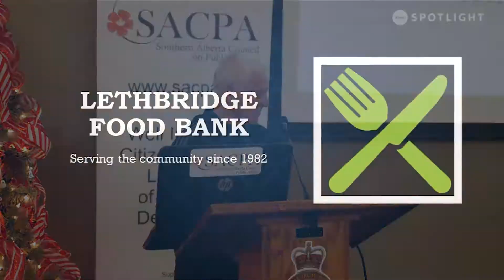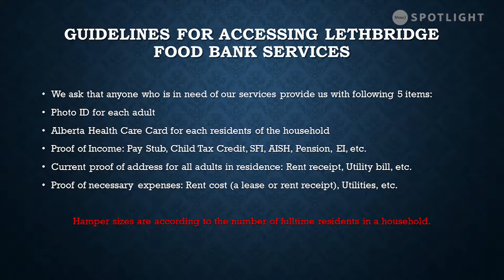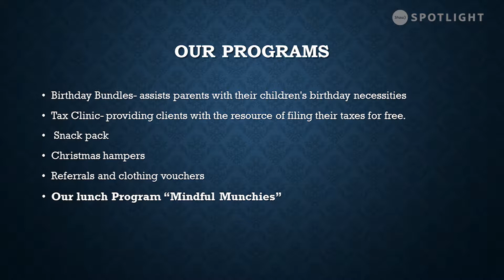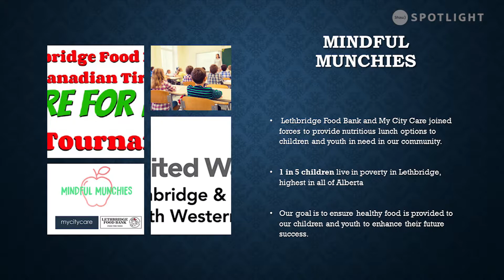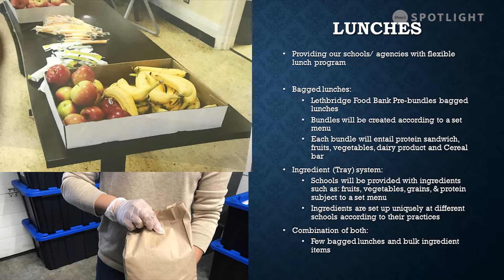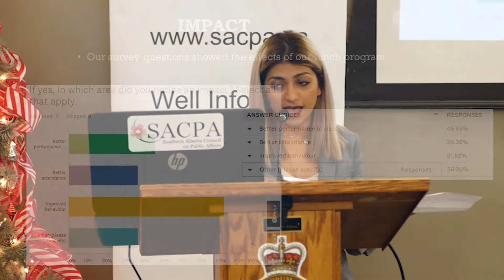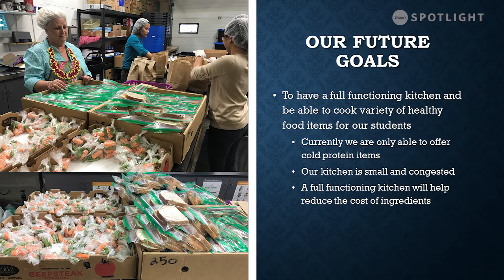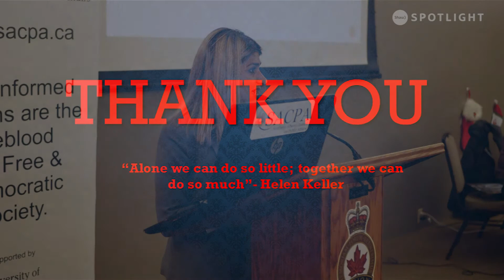Lethbridge - SACPA - 121318 - Lethbridge Food Bank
Southern Alberta Council on Public Affairs
Lethbridge Food Bank Started Out as a Stop Gap Measure: 35 Years Later, what has Changed?
December 13, 2018 :: Maral Kiani Tari
Moderated by Knud Petersen